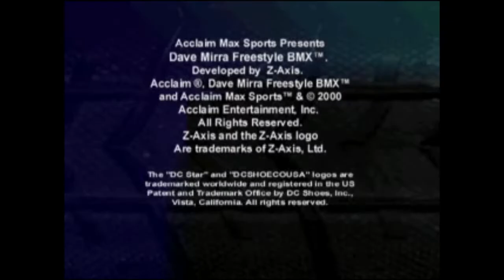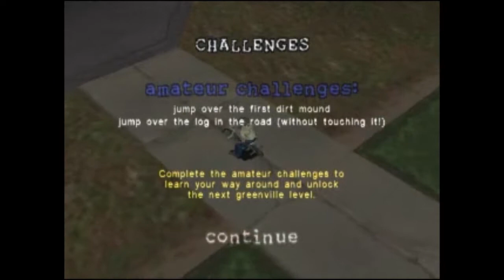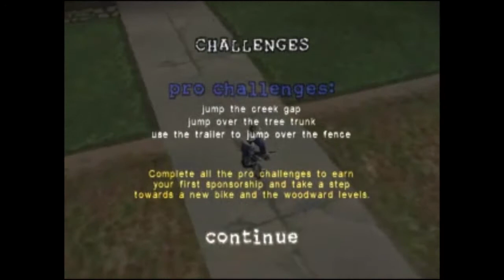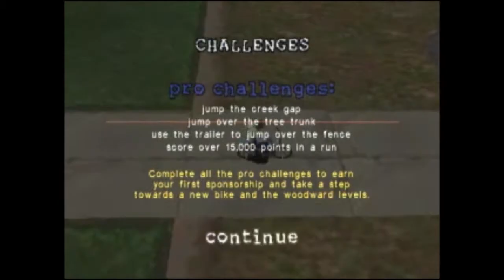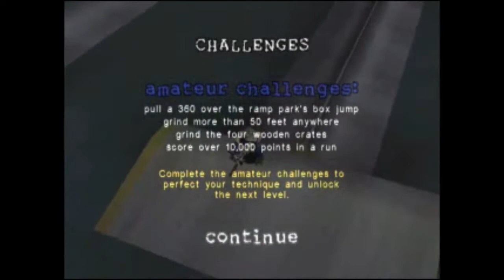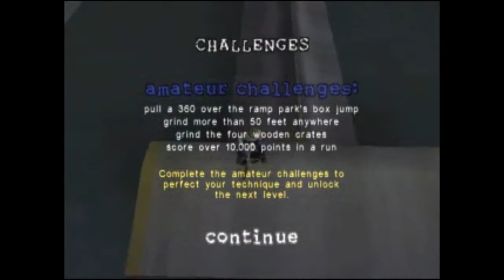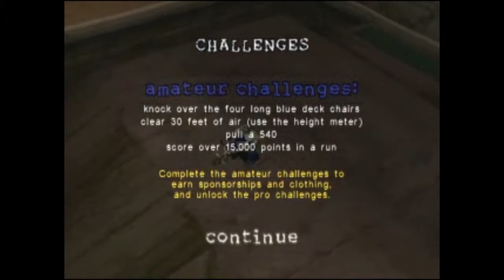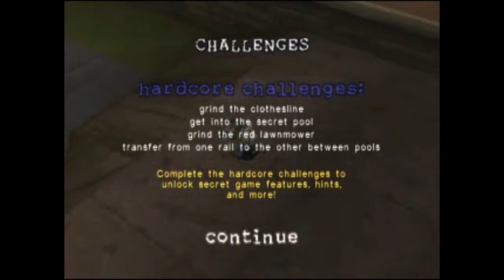Dave Mirra Freestyle BMX pt 1 - Lets Play Along with Ghengiskron Ep. 03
Dave Mirra Freestyle BMX - Part One
Episode 03 of the Lets Play Along with Ghengiskron series.

Ghengiskron's Music:
The Adicts - Who Spilt My Beer

Mike Squatta's Music:
Career Soldiers - Dead End Youth
Anti-Nowhere League - I Hate People

AM DJ's Music:
Brendon Small (Home Movies) - Hot Dog Music (background music)
BARR - Untitled 02
Brendon Small (Home Movies) - No Skin Off My Ass

DJ GK's Music:
Rhyme Addicts - Steam Roller (background music)
Rucka Rucka Ali - I Heart Crack
Childish Gambino - Bonfire
Chance The Rapper - Juice
Lil B The BasedGod - Unchain Me

Shoutout to The BasedGod.